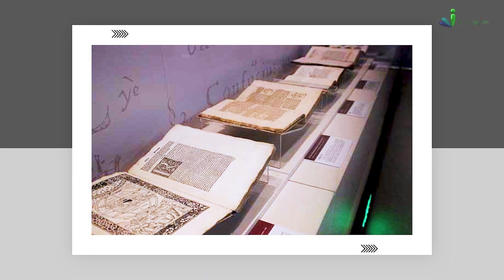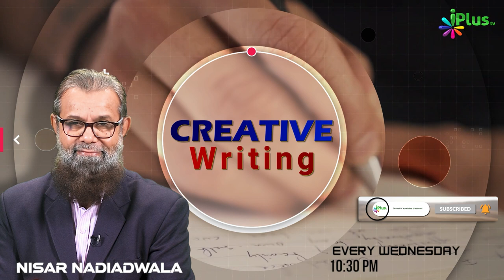Creative Writing Promo by Nisaar Nadiadwala - iPlus TV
UPI : donateilm@icici